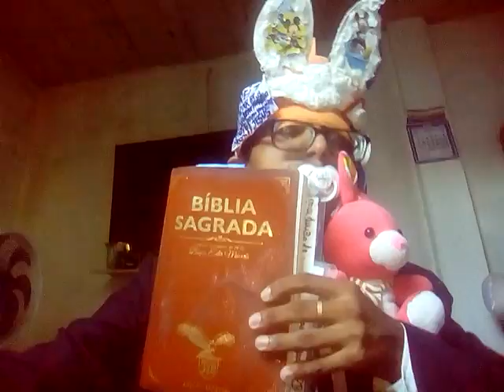mangacao e resenha infantil eu sou deficiente mental da cabeca meu juízo e de mentalidade de bebê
eu sou um paciente especial da funad de João pessoa PB Paraíba Brasil obreiro Ricardo criança do vale de mamanguape PB Paraíba Brasil eu não sou doido.